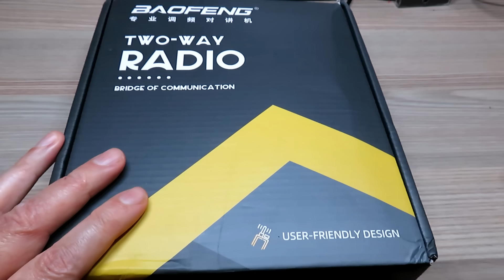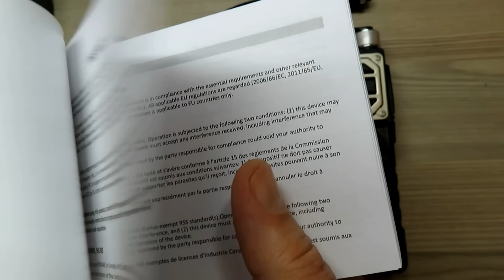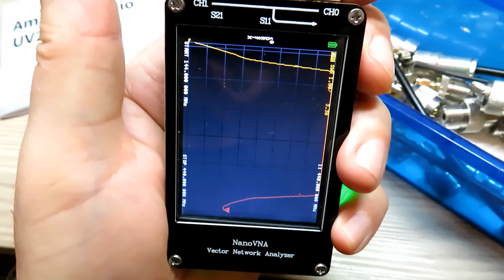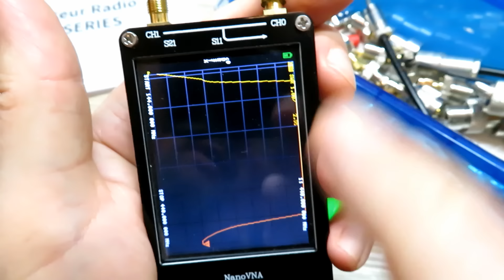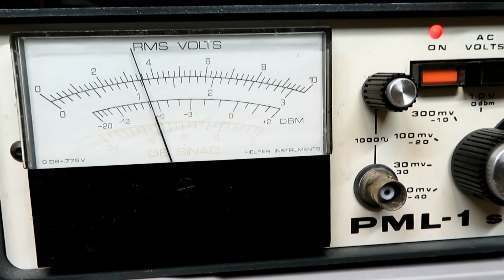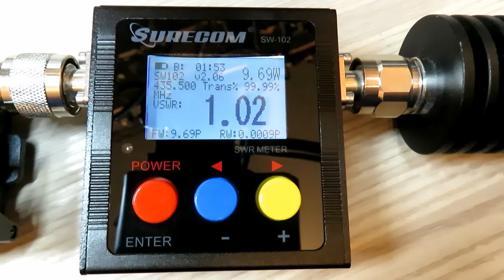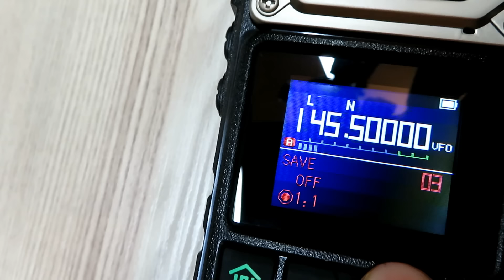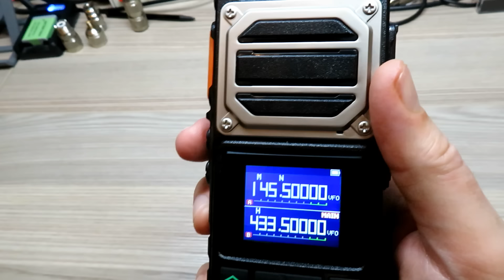THIS WALKIE TALKIE IS AN ABSOLUTE BEAST!!! - THE BAOFENG UV25 - PART-1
Two part video where we look at this amazing super heavy hard hitting walkie talkie from Baofeng, i get it on the bench and put it on the test gear to see if this budget beast of a radio really does live up to the hype!

Part-1 of a two part video.